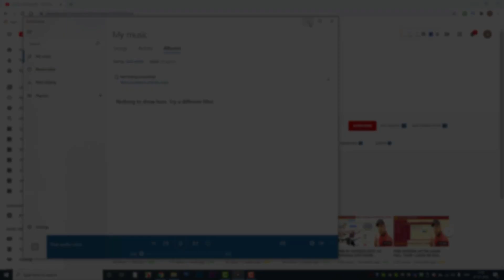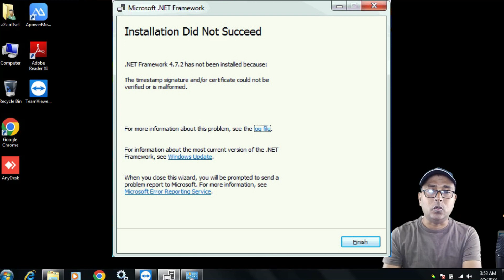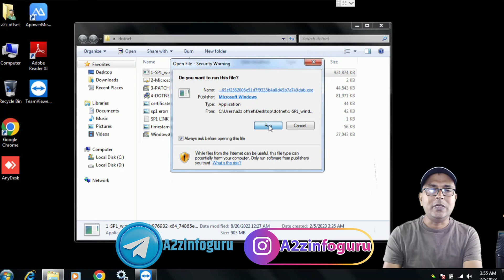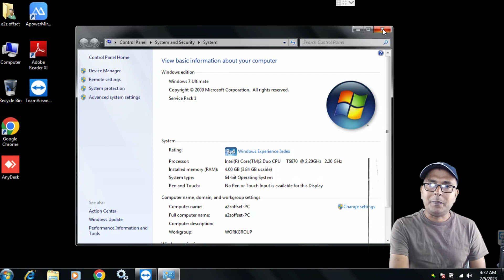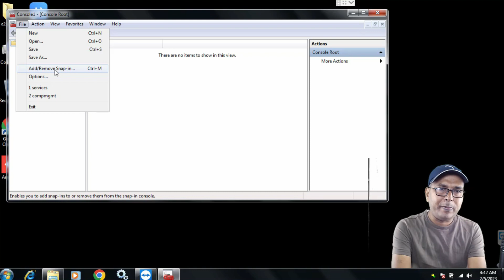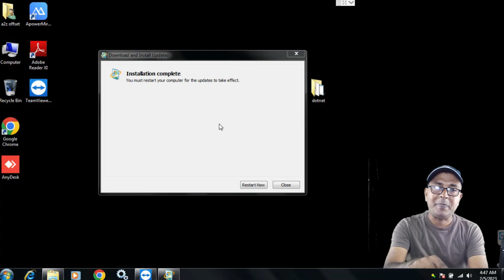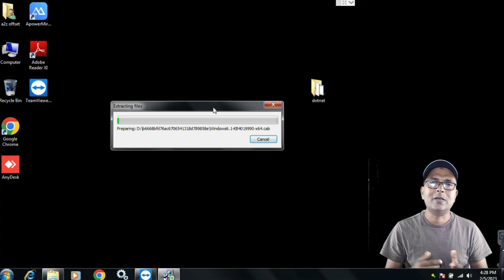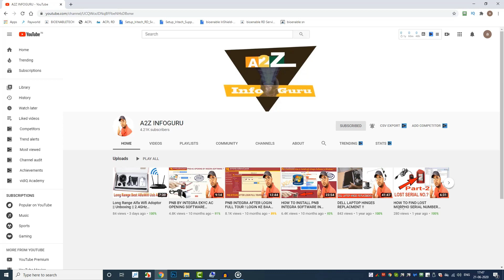the timestamp signature and/or certificate could not be verified or is malformed | @dotnet4.7.2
In this video, I'm showing you how to fix the timestamp signature or certificate could not be verified or is malformed error when you're using dotnet 4.7.2.
If you're experiencing this error when you're trying to deploy your app or website, then this video is for you! In this video, I'll show you how to fix the error and get your app or website up and running again.

                       INFORMATION

dotnet 4.8 installation erorr
dotnet 4.7.2 installation erorr
a certificate chain processed but
terminated net
terminated in a root certificate which
is not trusted
terminated
is not trusted windows 7
terminated in a root certificate fix
certificate chain processed but terminated in a root certificate which is not trusted provider
terminated in a root certificate which is not trusted by
terminated in a root certificate windows 7
terminated in root
a certifcate chain processed but
the timestamp
a certificate chain processed, but terminated in a root certificate which is not trusted

the timestamp signature and/or
certificate could not be verified or is malformed
certificate could not be verified or is
malformed
malformed windows 7
the timestamp signature or certificate
could not be verified or is malformed
dotnet framework
malformed 4.7.2
certificate could not be verified
the timestamp signature could not be
verified
certificate windows 7
certificate
net framework 4.8 the timestamp
signature and/or certificate
installation did not succeed net framework
installation did not succeed android
studio
installation did not succeed
installation did not succeed. the
application could not be installed
install_failed_user_restricted
installation did not succeed net
framework 4.8
android studio
framework 4.7.2
installation did not complete
successfully. see the ide log for
details - android studio
framework 4.5
shell_unresponsive
a certificate chain could not be built to a trusted root authority .net framework 4.8
The Timestamp Signature and Certificate Could Not Be Verified or ls Malformed
Scan Malformed  MalformedScan Malformed